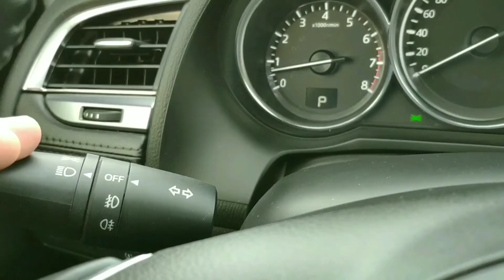Начало движения, передний правый габарит.